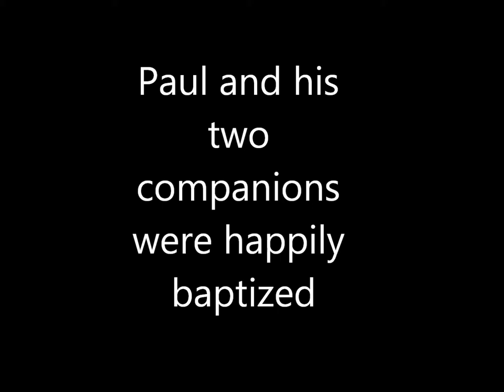Paul's Conversion [Minecraft]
The story of Paul's conversion told through popular gaming software, Minecraft.